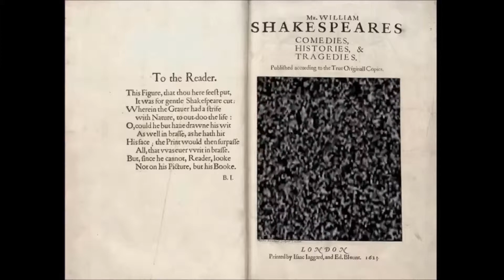"O, train me not, sweet mermaid, with thy note to drown me in thy sister’s flood of tears"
"O, train me not, sweet mermaid, with thy note
To drown me in thy sister’s flood of tears."

-Shakespeare, The Comedy of Errors